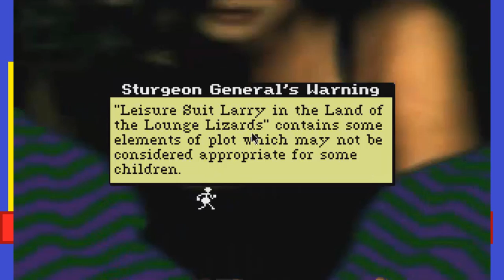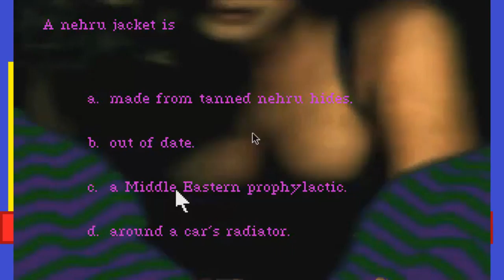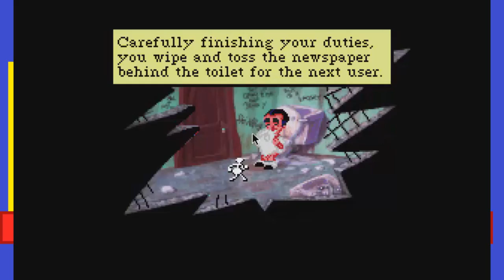Took A Shit | Leisure Suit Larry Part 01 | Bottles and Pete play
this game's amazing!